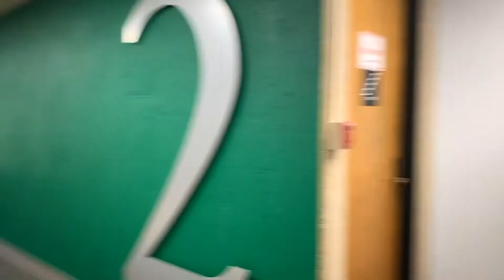Christmas Caroling PRANK!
For Christmas this year, we surprised some folks by including them, without warning, in spontanesous Christmas caroling...enjoy. 😈🎄🎅🏻🎤

* Canon EOS C100 Mark II
* DJI Phantom 4 PRO
* Canon EF 24-105mm f/4L IS USM
* Canon EF-S 18-135mm f/3.5-5.6 IS STM:
* Canon EF 50mm f/1.4 USM
* ikan Rayden Bi-Color 3200k-5600k Half x 1 (2 Point)
* Zoom H6 Six-Track Portable Recorder
* Manfrotto 504HD Head with 546B 2-Stage Aluminum Tripod System
* DJI Ronin-M Gimbal Stabilizer V3
* RodeLink Filmmaker Kit